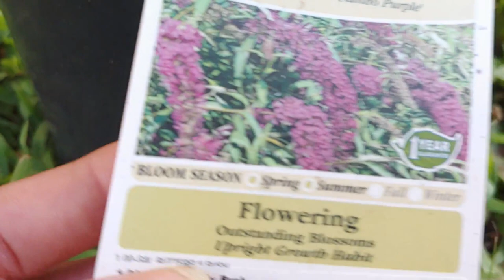Lily Blooms, Garden update 2021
just planted   new collection in my garden   Butterfly BUSH